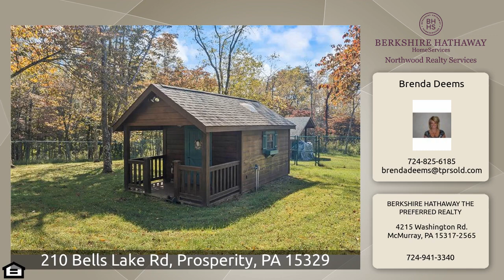210 Bells Lake Rd, Prosperity, PA 15329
The Virtual Tour for the property at 210 Bells Lake Rd, Prosperity, PA 15329 listed for $1,700,000 Other homes for sale by Brenda Deems of BERKSHIRE HATHAWAY THE PREFERRED REALTY Looking for total seclusion? One-of-a-kind property on 61.5 private acres with a stocked lake (coy, carp, blue gill, catfish, bass) cut-out trails, including a paved trail leading to the lake! No reason to ever leave! The Lake is 2 acres 20 ft deep with a lake house/pavilion with a wall of windows, seating area, and indoor bath. A small barn with skylights, water, and electricity, was used for dogs in a ...